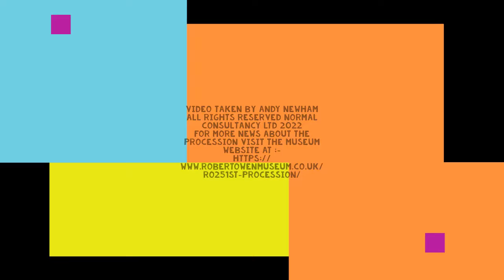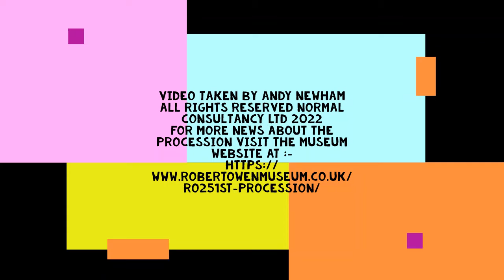RO251 procession (on 140522) - a short video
Filmed by Andy Newham
From museum to statue in Newtown, Powys, Mid Wales
Annual town procession to celebrate Robert Owen's birthday